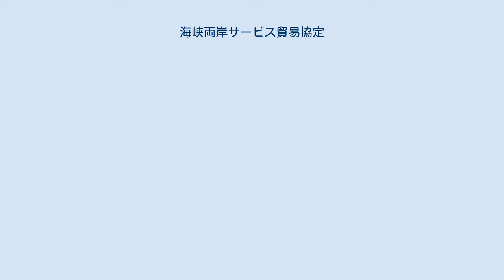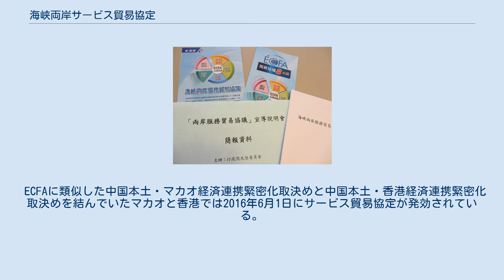海峡両岸サービス貿易協定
海峡両岸サービス貿易協定（かいきょうりょうがんサービスぼうえききょうてい、中国語：海峽兩岸服務貿易協議、略称：服貿）は、中華民国（台湾）と中華人民共和国（中国大陸）が2010年に締結した「経済協力枠組み協定（ECFA）」に基づき、2011年3月交渉開始、2013年6月21日に調印した具体化協議の1つ。
2014年3月にこの協定への批准反対で起きたひまわり学生運動が原因で発効されていない。
 中華民国経済部や行政院大陸委員会が印刷した海峡両岸サービス貿易協定リーフレット 本協定は海峡両岸におけるサービス貿易制限を解除し、マーケットを互いに開放し、貿易の自由化に達することを目標とする。
 台湾の与党中国国民党や馬英九総統は、台湾の発展や競争力を向上させるために、協定を早期に承認する必要があるが、中国の圧力を否定すると強調した。
これに対して、野党民主進歩党や台湾大学生たちは、台湾の中小企業に対する脅威、人材流出、言論や情報の安全性を恐れ、監督条例を先に制定することを求めている。
 ECFAに類似した中国本土・マカオ経済連携緊密化取決めと中国本土・香港経済連携緊密化取決めを結んでいたマカオと香港では2016年6月1日にサービス貿易協定が発効されている。